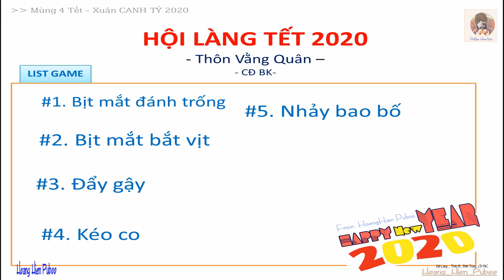Thi Chạy Nhanh - VƯỢT BỜ RUỘNG - Hội Tết 2020 - Thôn Vằng Quân l Xuân Canh Tý 2020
Hội tết 2020 - Thôn Vằng Quân - (Thôn 8 - Bình Trung - Chợ Đồn - Bắc Kạn)

*** Hội làng - Nơi mang tiếng cười tới muôn nơi và tới khắp mọi mặt trận =)))

GAME: Chạy Nhanh - Vượt BỜ RUỘNG =)))
 1. Bóng Chuyền hơi - NAM
 2. Thi Chạy Nhanh - Vượt qua bờ RUỘNG =))
 3. Kéo co + Đẩy gậy
 4. Bịt Mắt gõ trống
 5. Bịt Mắt Bắt VỊT
 6. Nhảy bao bố
Copyright by Hoang Hien PuBoo